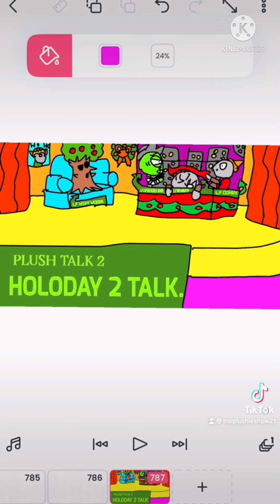Plush talk 2 holiday to talk about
Wean its Christmas ya gotta talk about it. And this Christmas l.f coney and newpaper and captain bubble beard take over plush talk in this one episode. Talking to plushie like l.f wispy woods.
So get ready to talk about the holidays
Special thanks to luigifan0001